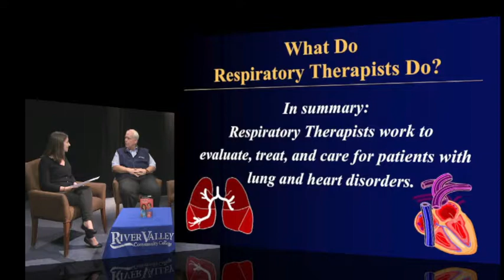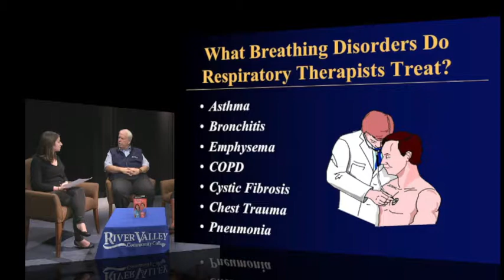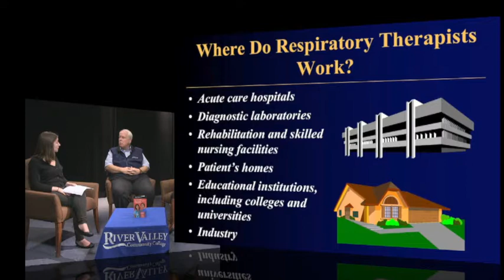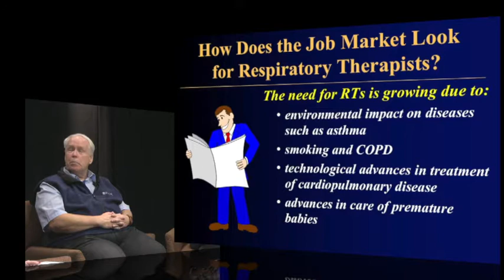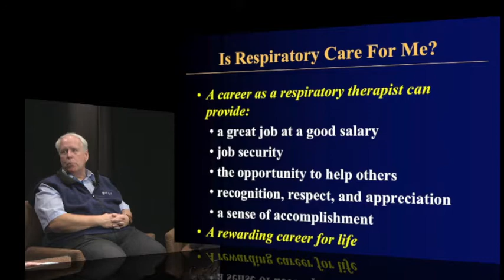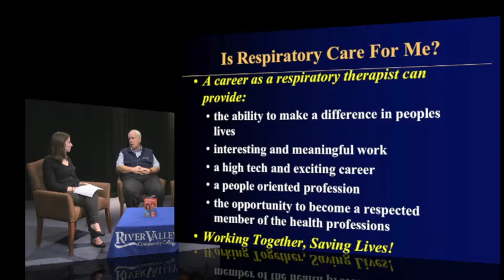River Valley Community College Respiratory Health